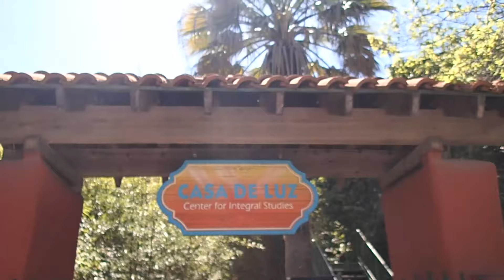Texas Flow Fest Compilation Video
Texas Flow Fest took place at Casa de Luz in Austin, TX March 27-29, 2015. The 3 day weekend festival featured over 50 workshops from instructors around the world. Video shot & edited by Dangerfun. Song used